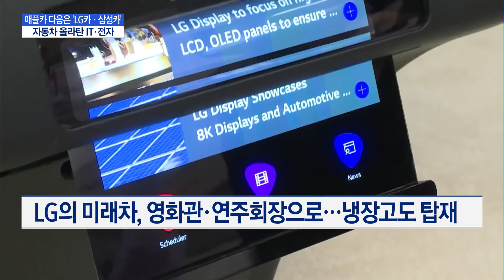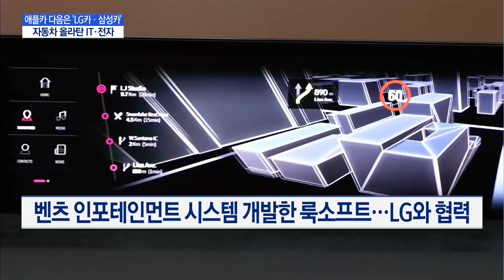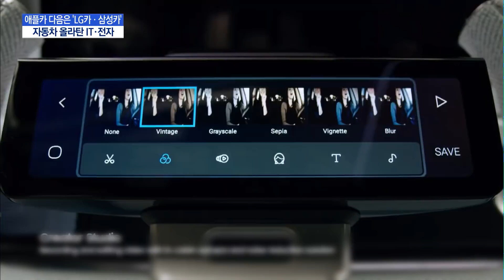[CES2021] 애플카 다음은 'LG카·삼성카'…자동차 올라탄 IT·전자 / 머니투데이방송 (뉴스)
01/13 MTN 핫라인 5

자율주행으로 운전에서 해방되면, 차에서 무엇을 해야할까요? 온라인으로 진행 중인 최대 가전 전시회인 CES에서 LG전자와 삼성전자가 해법을 제시했습니다. 여가를 즐기며 게임을 하고, 편안하게 쉴 수 있는 공간으로의 변신입니다. 운송수단에서 생활 공간으로 변한 자동차의 미래, 고장석 기자가 짚어 봤습니다.